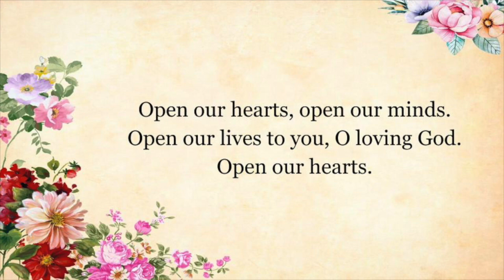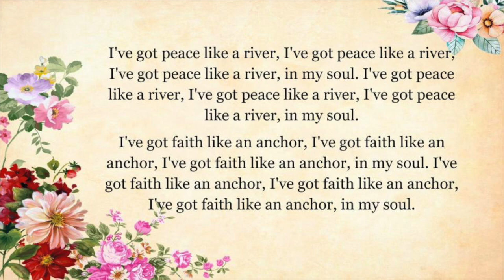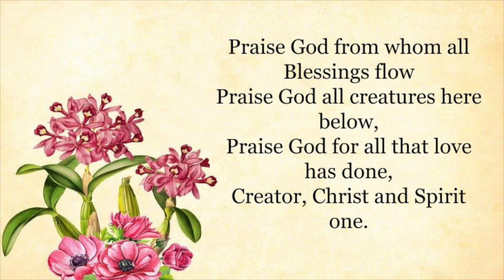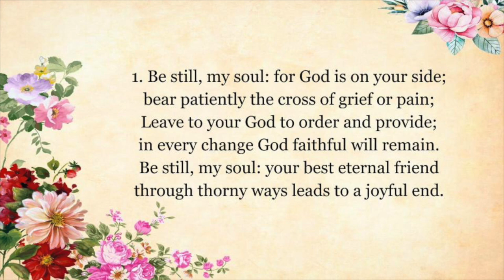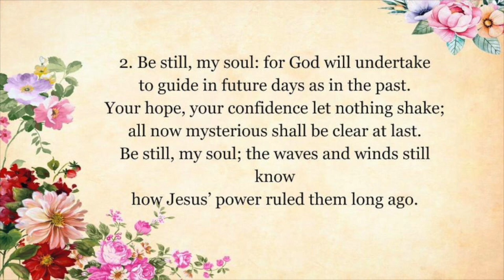Worship Oct 4th, 2020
Welcome to worship for this Sunday, October 4th.